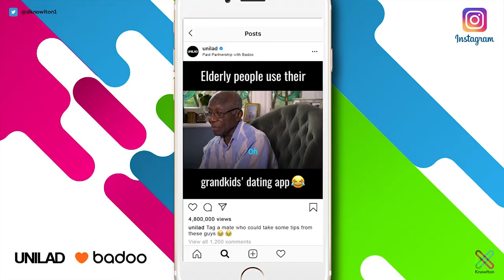Advertainment | Dan Knowlton on Marketing in 2020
Advertainment??? The latest marketing buzzword or the key to success in marketing in 2020? If you're not sure, check out this highlight of Dan Knowlton's Keynote all about "advertainment" that he delivered on stage in Romania at the end of 2019.

Knowlton is a Digital Marketing Agency in Kent.

We help you grow your business online. Simple.
knowltonmarketing.co.uk

CAMERA GEAR WE USE FOR OUR VIDEOS

Cameras
Main Camera

Lenses
Canon EF-S 55-250 mm f/4-5.6 IS STM Lens
Canon EF-S 10-18 mm f/4.5-5.6 IS STM Lens
Yongnuo EF YN 50mm F/1.8 1:1.8 Standard Prime Lens for Canon

Memory Cards
SanDisk Extreme 64 GB SDXC Memory Card -